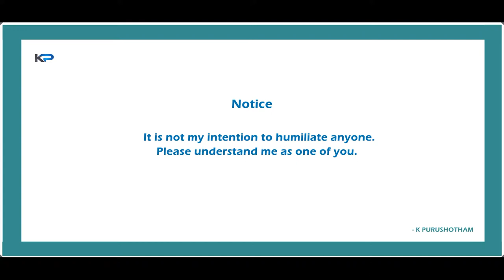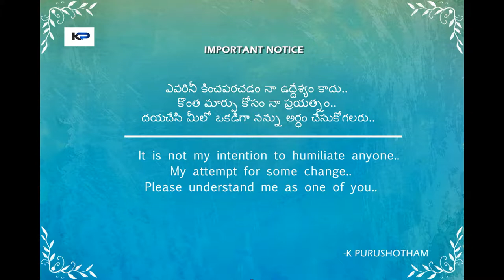మంచి గుణములు కలిగి ఉన్నవాడు, ఇంద్రియాలను గెలిచిన వాడు ఉన్నాడా..?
This video is Educational & Behavioural purposes only, In case any issue this video please let me know . I don't know any experience in youtube channel field.

Heartfull Thankyou for everyone...!

your's
K PURUSHOTHAM